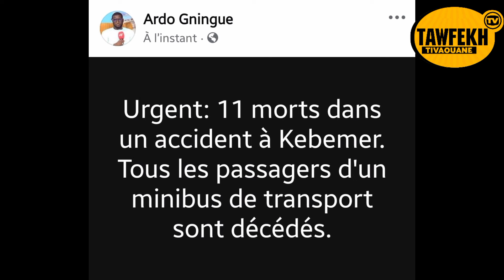🛑 URGENT Un grave accident à ndana près de Ngaye 11MORT😭😭